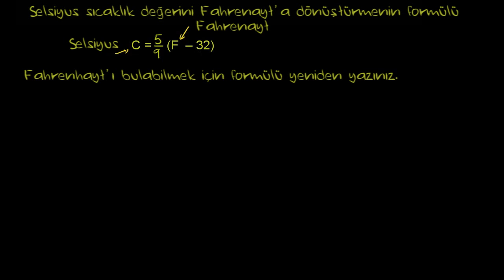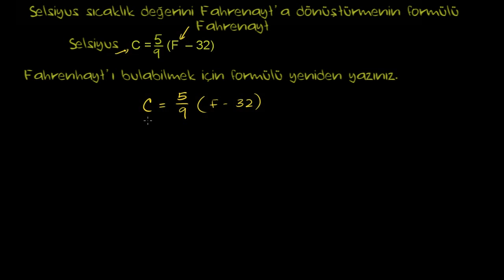Formüllerin Değiştirilmesi : Sıcaklık Problemi (Cebir)